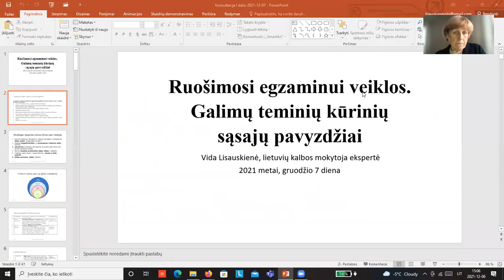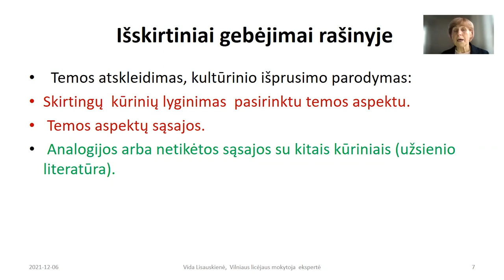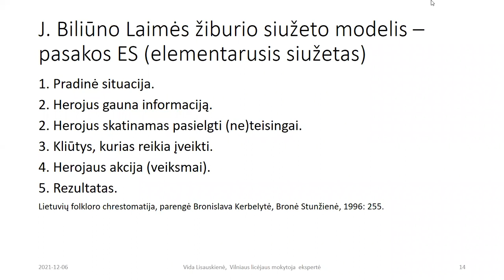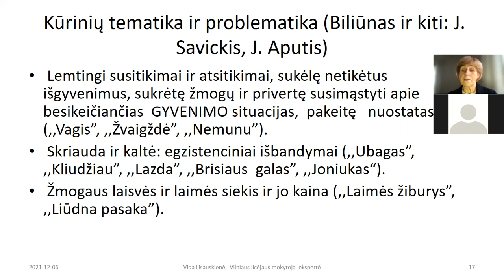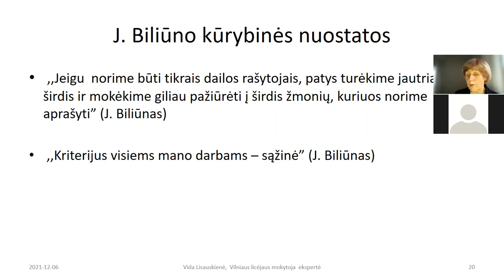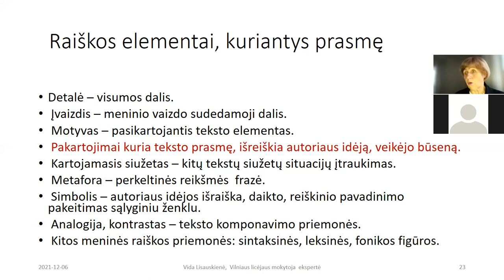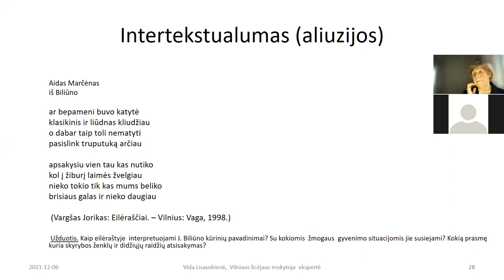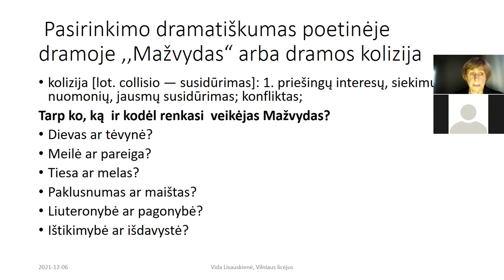Kaip greitai pasiruošti lietuvių kalbos egzaminui